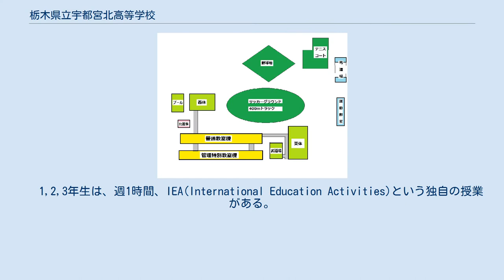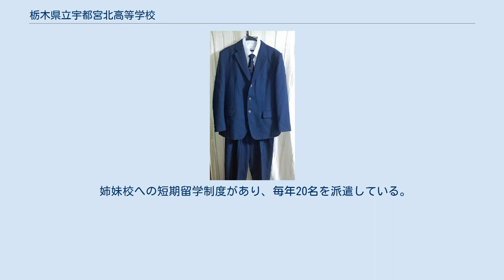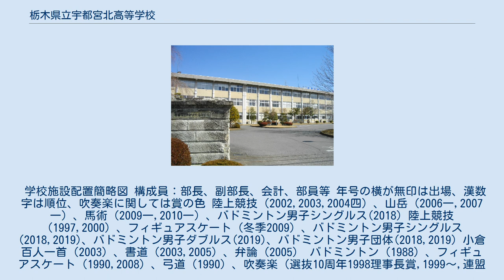栃木県立宇都宮北高等学校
栃木県立宇都宮北高等学校（とちぎけんりつうつのみやきたこうとうがっこう）は栃木県宇都宮市にある県立高等学校。
2003年（平成15年）度スーパーイングリッシュランゲージハイスクール指定校。
 男子冬用制服（新） 人間性豊かで、我が国の伝統・文化を理解し、国際感覚をもって社会で活躍する人材を育成する。
　 1,2,3年生は、週1時間、IEA(International Education Activities)という独自の授業がある。
その内容は主にグループ単位での自主研究で、テーマは、地域研究、比較文化、紛争の研究、歴史研究などがある。
生徒自身が課題を発見し、議論することで自国理解と国際理解を深めている。
2年の学年末には、IEA研究発表会を行い最優秀賞を決定。
 姉妹校への短期留学制度があり、毎年20名を派遣している。
 学校施設配置簡略図 構成員：部長、副部長、会計、部員等 年号の横が無印は出場、漢数字は順位、吹奏楽に関しては賞の色 陸上競技（2002,2003,2004四）、山岳（2006一,2007一）、馬術（2009一,2010一）、バドミントン男子シングルス(2018) 陸上競技（1997,2000）、フィギュアスケート（冬季2009）、バドミントン男子シングルス(2018,2019)、バドミントン男子ダブルス(2019)、バドミントン男子団体(2018,2019) 小倉百人一首（2003）、書道（2003,2005）、弁論（2005） バドミントン（1988）、フィギュアスケート（1990,2008）、弓道（1990）、吹奏楽（選抜10周年1998理事長賞,1999～,連盟理事長,会長,審査委員長,ヤマハ,キリン賞）、陸上競技（2003,2004,）、将棋（新人2005）、高校生「ダンス甲子園」優勝（2010）、スケート（2010） JICA国際協力中学生・高校生エッセイコンテスト（特別学校賞、2006,2008,2009,2011）、全国高等学校英語スピーチコンテスト（2008二） 吹奏楽マーチンクバンド・バトントワリング全国大会（1996金）、全日本マーチングフェスティバル（1997優秀賞、グッドサウンド賞）、日本管楽合奏コンテスト（1997最優秀賞）、全日本アンサンブルコンテスト全国大会（1999金管八重奏銀賞）、吹奏楽部ジャンヌダルク祭参加（2000）、全国学校合奏コンクール全国大会（2010奨励賞） スポーツクライミング国際競技大会（山岳部、2005）、スポーツクライミング世界ユース選手権（2006一）、フリークライミング日本選手権ミレーカップ（2006総合一）、フリークライミングリードジャパンカップ（2006一）、フリークライミングジャパンカップ（2007一）、フリークライミングワールドカップ（2007） 高野山競書大会（2009弘法大師賞）、日本ジュニアグランプリ（バドミントン2010）、選抜高等学校野球大会（「21世紀枠」2009推薦校表彰）、ローザンヌ国際バレエコンクール（2009）